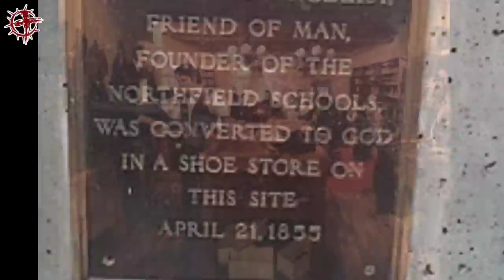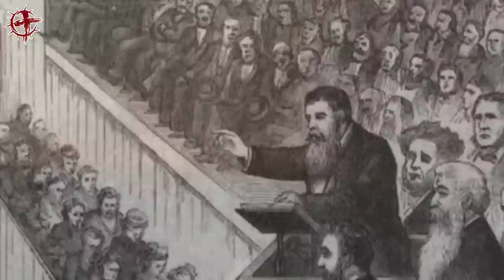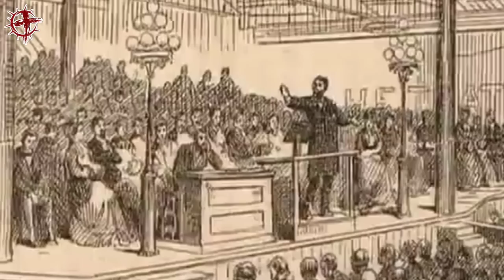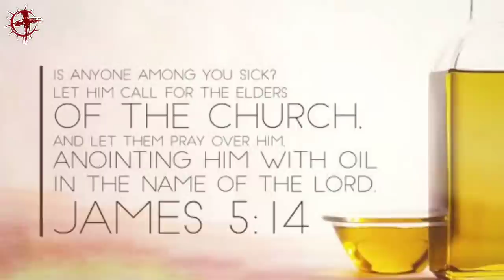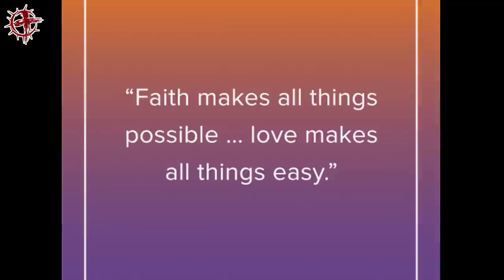D.L.Moody | EP 42 | Heroes Of The Faith | Telugu Missionary Story | Lakkoju Sandeep